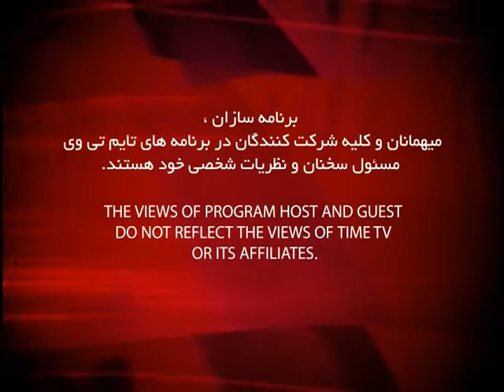Dr Javad Naficy episode 85